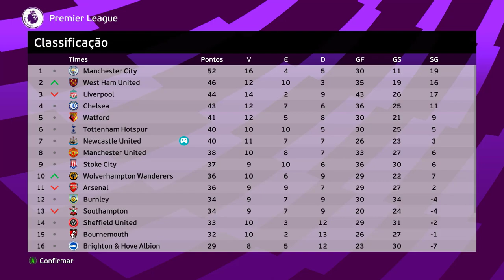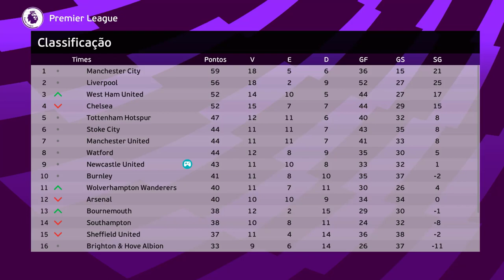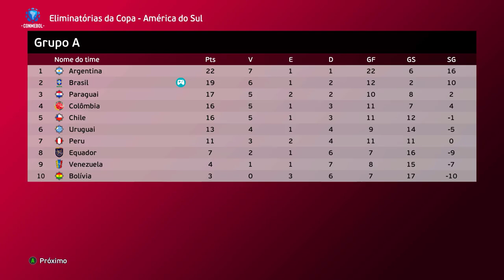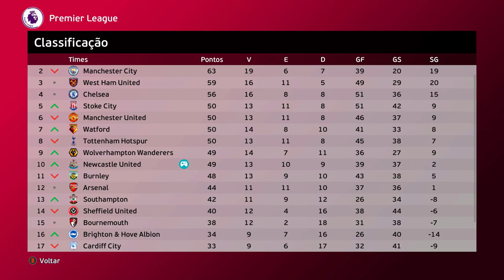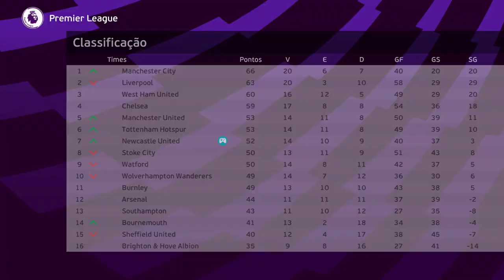VOLTEI DE LESÃO com 4 SUPER PROPOSTAS! BARÇA e REAL ME QUEREM - Rumo de Goleiro # 129